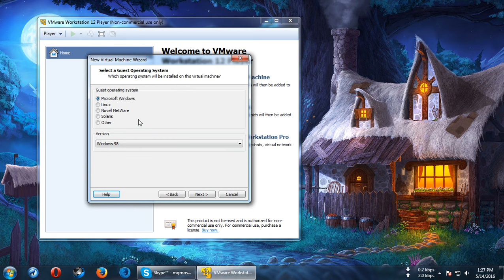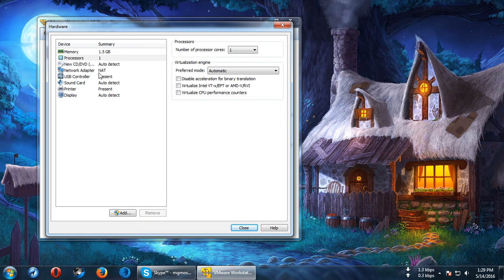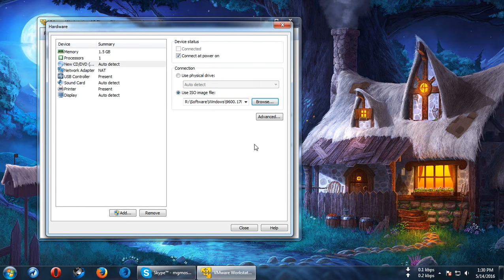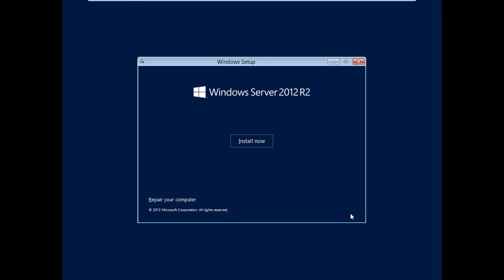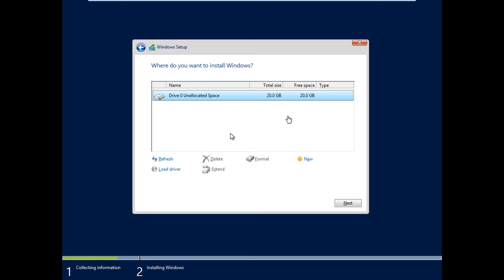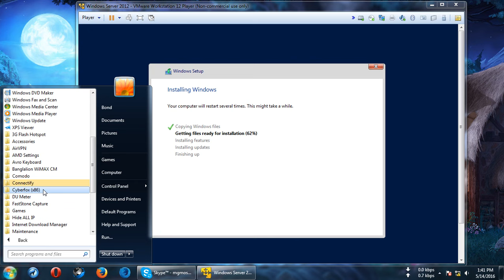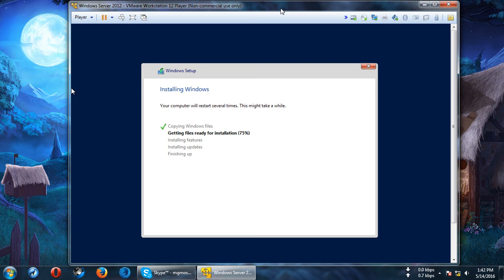Server 2012 R2 in virtual mechine for indian visa part 1